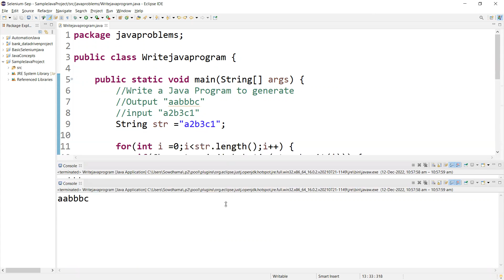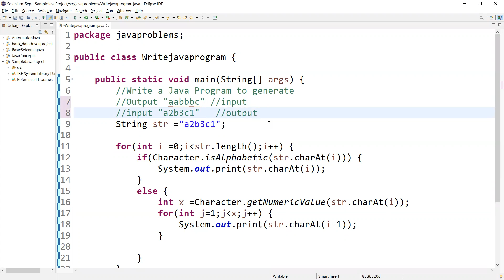Write Java Program -input "a2b3c1" and Output should be "aabbbc"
Learn Java program